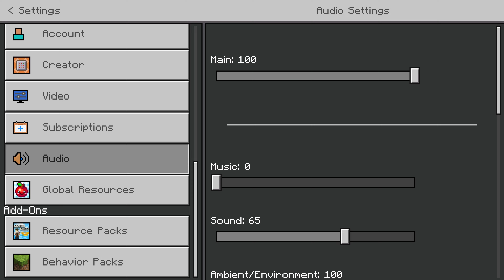WE CHANGED the STORY! | Rockett Family Adventure Episode 6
Maggie the fairy is kinda iconic honestly! XD The way she keeps just coming back! It's wild! I really thought in the beginning too that she had done gone and left but NOooooOOoo! This maps audio was rough around the edges for sure, even if I weren't filming I would have needed to turn the audio down at the custom music parts because it was so loud, especially in headphones! Nonetheless though the storylines are always so incredible! I would say this one is an 8/10!

We only have one more left in this series to go! It's so sad! You follow it for so long, there's a part of me that feels like it'll never end!
👑💍 Channel 💍👑
🌈✨ Follow Me Everywhere ✨🌈
💚🦋 Get The Map For Yourself 🦋💚
If you guys are interested in trying this map for yourselves the link to get it is right here! Keep in mind that this is Multiplayer! Also please remember; that all of these statements are my personal opinion and do not encompass everyone's opinion.

Rockett Family Adventures Episode 6 : High School of Magic
Price: $2.99
             490 Minecoins